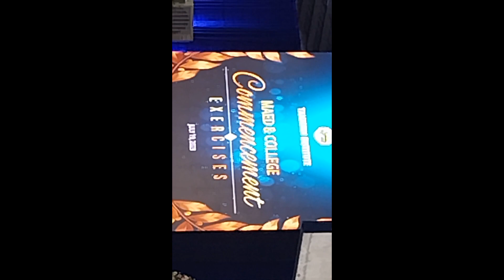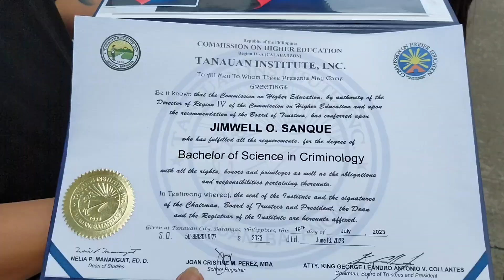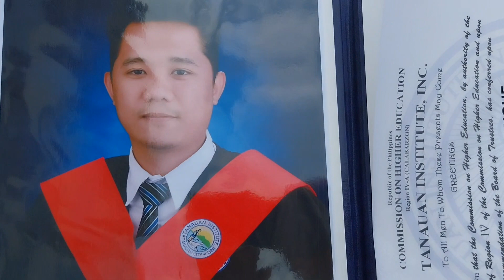My son's graduation ( Tanauan Institute )